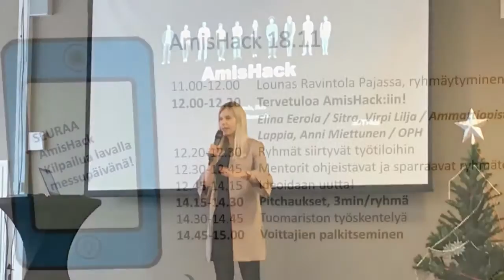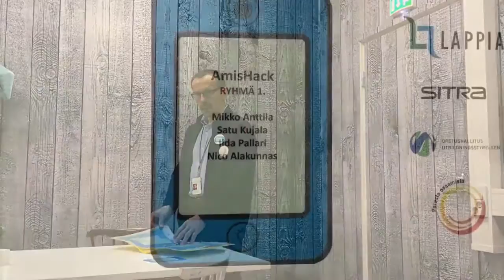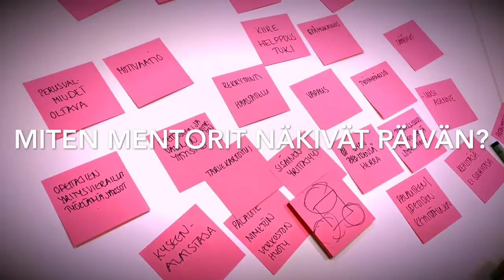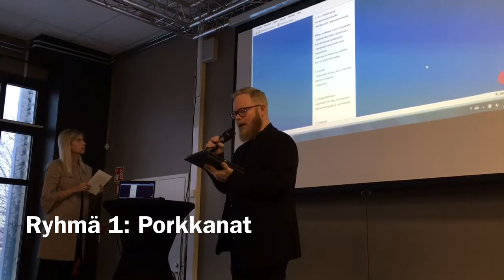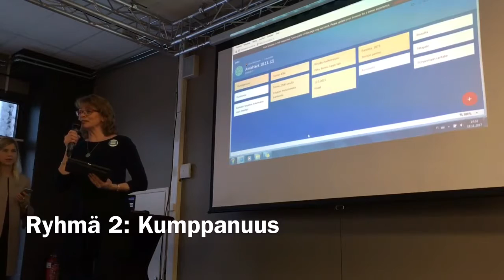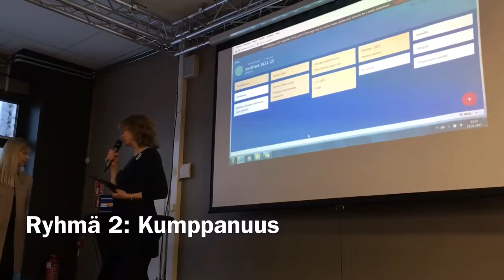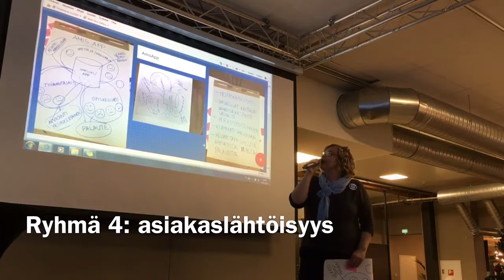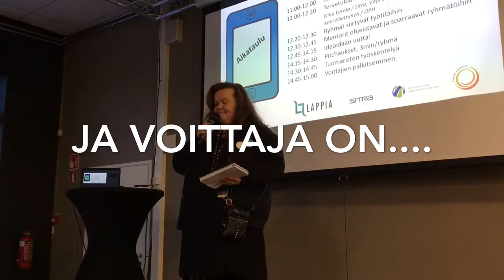AmisHack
Lappia järjesti työelämä- ja rekrymessuilla 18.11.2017 Tornion Lapparissa AmisHack-kilpailun, jossa ideoitiin uusia toimintamalleja, palveluita ja tuotteita työpaikalla tapahtuvaan oppimiseen ja työelämäyhteistyöhön.

Kilpailussa oli mukana työelämän edustajia, opettajia ja opiskelijoita. Ryhmillä oli mentorit ja kilpailun arvioi tuomaristo. Voittajat palkittiin Lappian lahjakorteilla. Fasilitoijana kilpailussa oli Sitrasta projektikoordinaattori Elina Eerola.